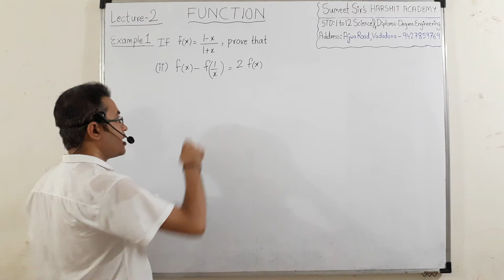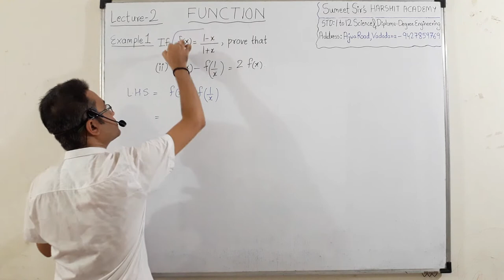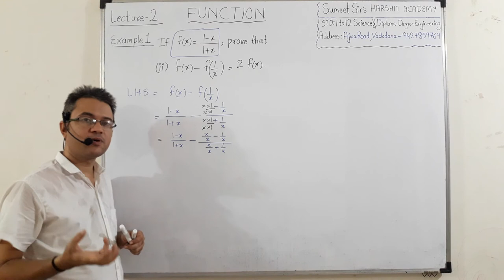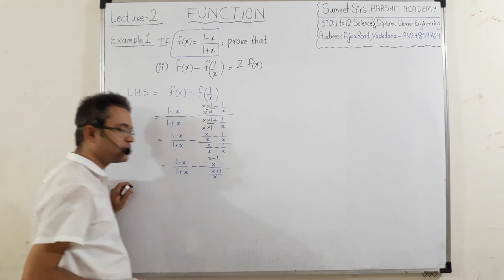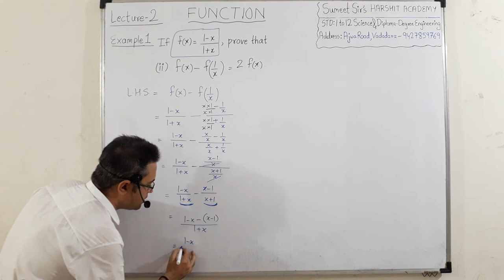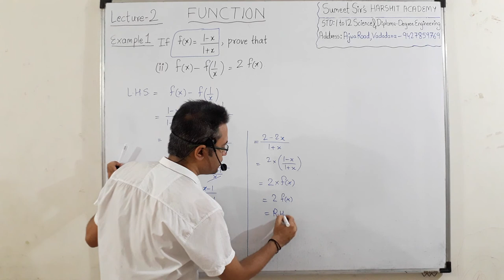Functions Lecture 2 | Engineering MATHS-2 Important Questions solutions | Hindi easy explaination